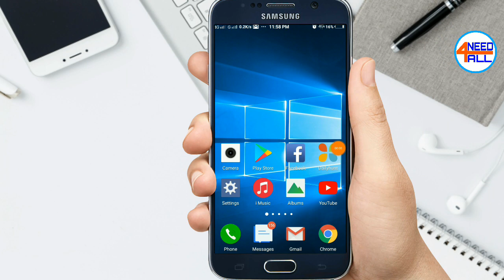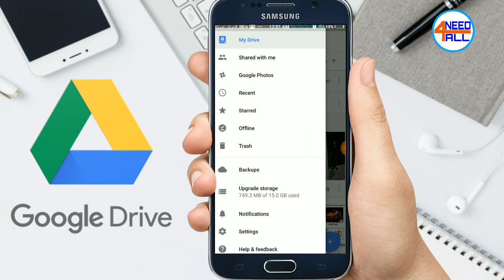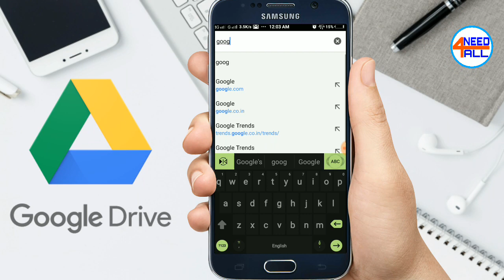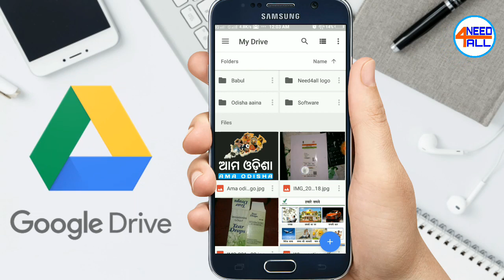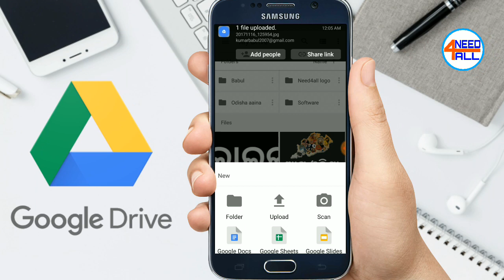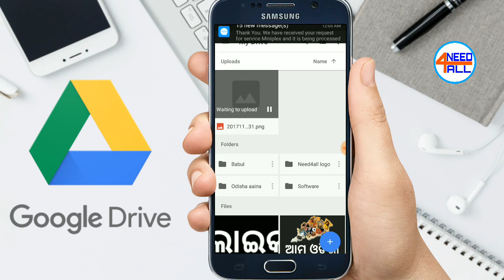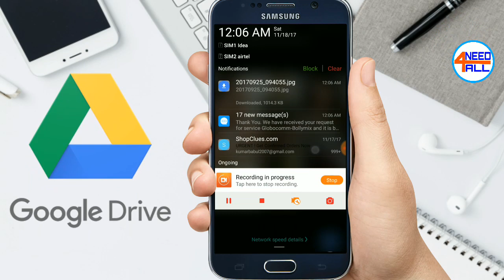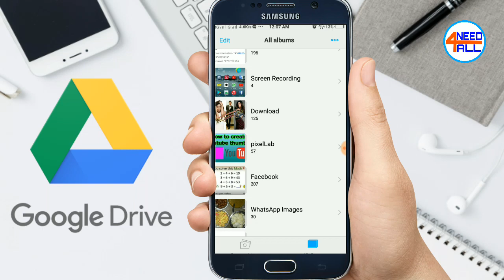ODIA ll What is Google Drive & How it is Used ll ଗୁଗୁଲ୍ ଡ୍ରାଇବ୍ କଅଣ,କେମିତି ବ୍ୟବହାର କରାଯାଏ l Need4all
In this video, we will tell you what is Google Drive and how it is used?So you can see this video complete so that you can get the best information.

My use mobile for video recording
My second mobile for video recording

ଓଡ଼ିଆ ରେ ସବୁ ଖବର୍ ର ଅପଡେଟ ପାଇବା ପାଇଁ
ମୋ ଚ୍ଯାନଲ କୁ ସବ୍ସକ୍ରାଇବ କରନ୍ତୁ

need4all7bk
thank u
3585